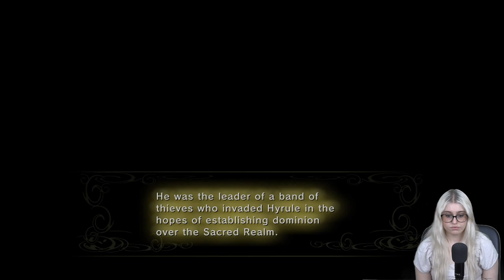My First Time Playing The Legend Of Zelda: Twilight Princess | Arbiters Grounds | full playthrough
My First Time Playing The Legend of Zelda: Twilight Princess | Gerudo Desert | full playthrough

Welcome back to GamerJoob Plays! We are back and for this series we are playing The Legend of Zelda: Twilight Princess

I am so excited to play The Legend of Zelda: Twilight Princess for the first time ever as I never played the original Game!
I am really excited to experience this iconic 3D Zelda game for my first time! I can't wait to stream my whole The Legend of Zelda Twilight Princess Playthrough with you all. I hope you all join me each Video!

The Legend of Zelda: Twilight Princess is a 2006 action-adventure video game developed and published by Nintendo for the GameCube and Wii.

The story focuses on series protagonist Link, who tries to prevent Hyrule from being engulfed by a corrupted parallel dimension known as the Twilight Realm. To do so, he takes the form of both a Hylian and a wolf, and he is assisted by a mysterious imp named Midna.

I am a huge fan of the Zelda franchise yet I have sadly never played many of the original Legend of Zelda games including Twilight Princess so I am very excited to play this for the first time on YouTube with you all! I have previously played The Legend of Zelda Breath Of The Wild and Hyrule Warriors Age of Calamity and The Legend of Zelda Skyward Sword and The Legend of Zelda Ocarina of Time, so this is perfect to stream with you all !